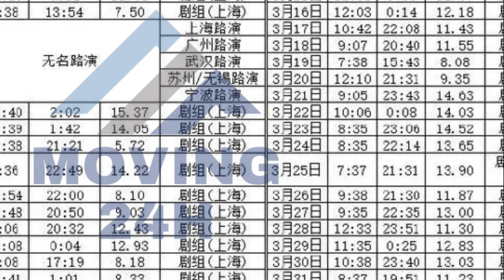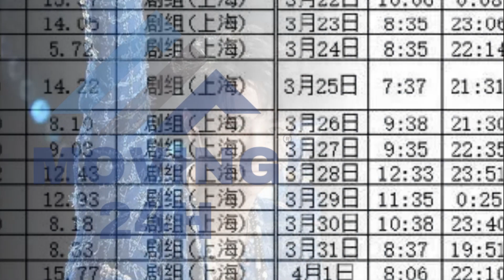【MOVING 24h4月8日】王一博将出席香奈儿大秀？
王一博将出席香奈儿大秀，好忙的顶流，届时会与权志龙同框